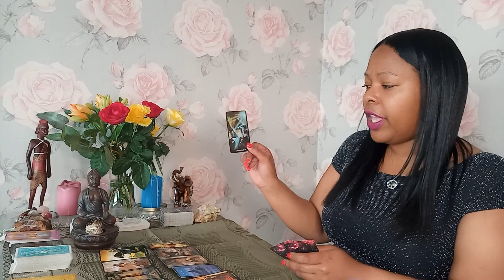Capricorn ♑ Important changes🙌 no looking back 😎✨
I'm offering mini readings (15 mins) till April 30th  for £35.35

If you are paying via PayPal please use the official website amd choose the friends and family option to send money not the app as it places the payment on hold and charges fees

1 question    £22.22 (5mins)

2 questions  £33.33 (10 mins)
p

5 question reading £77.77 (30 mins)

3 Month reading £222.22

6 month reading £333.33

1 year reading  £444.44

MONDAY-FRIDAY ONLY

Gigi💜